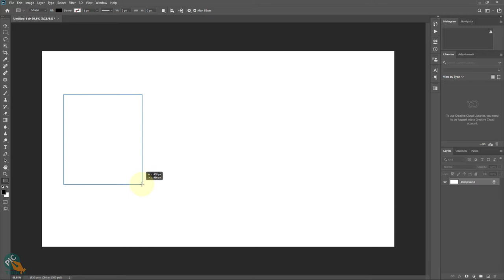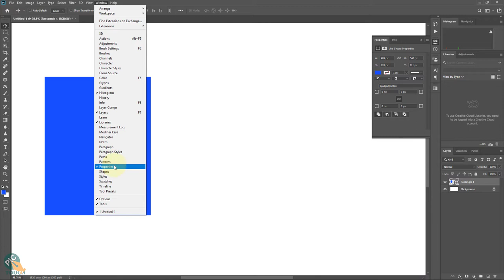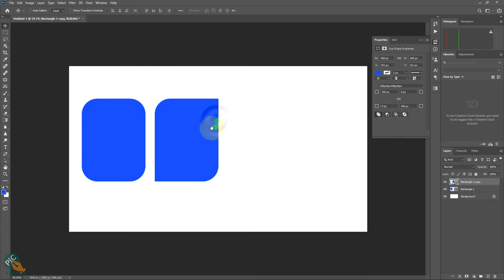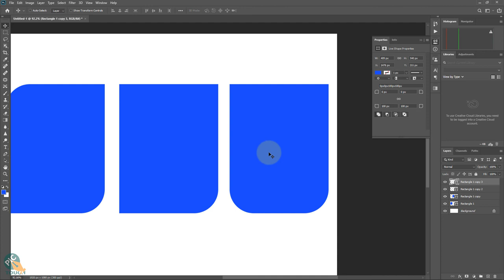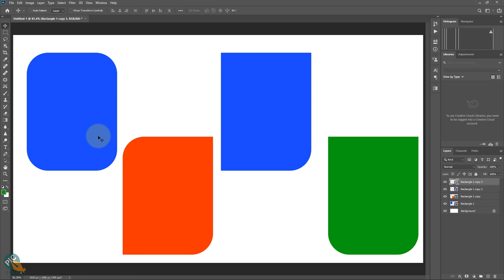How to Create Round Corner Shapes in Photoshop CC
Round Corner Shapes in Photoshop